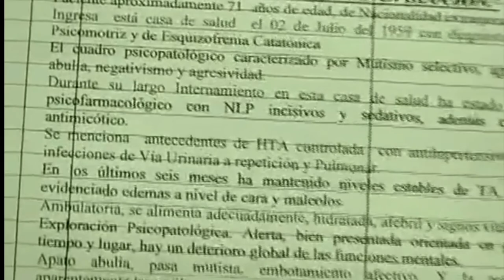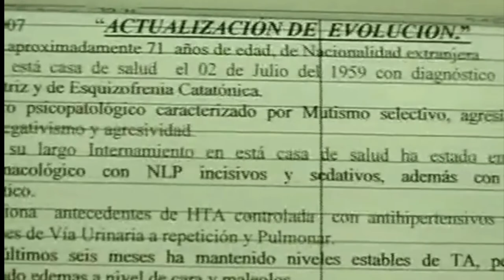HOSPICIO SAN LÁZARO PARTE 2 | QUITO-ECUADOR